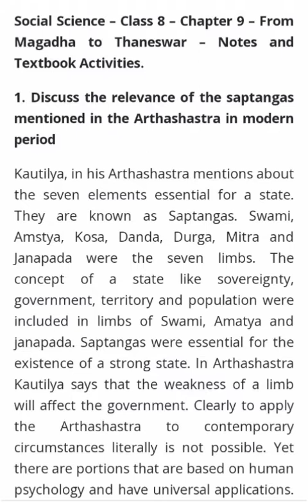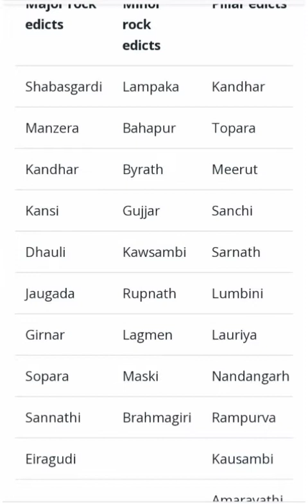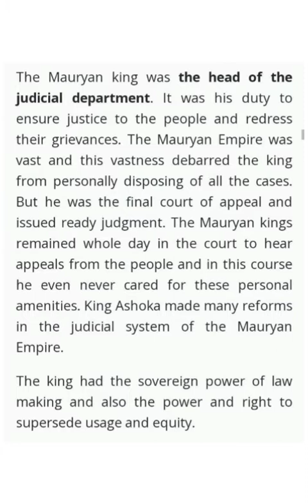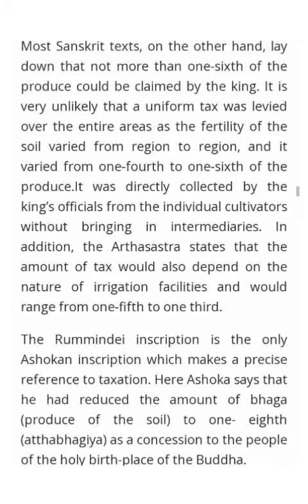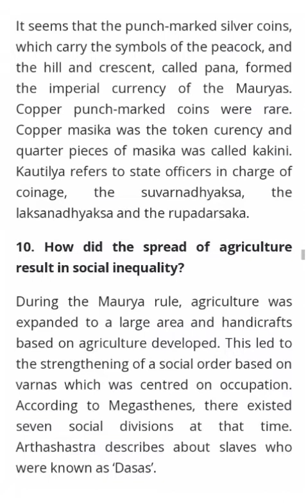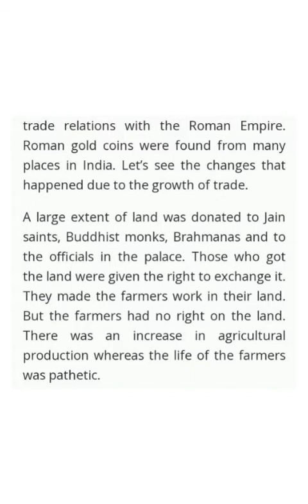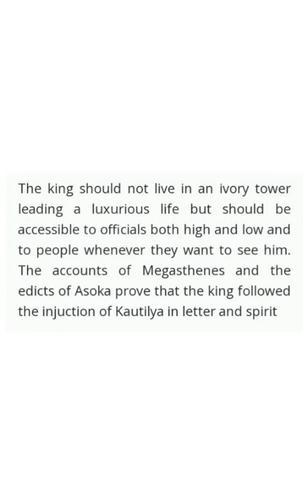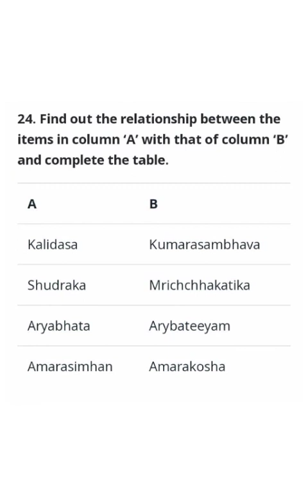Class 8 Social science chapter 9 From Magadha to Thaneswar Notes And Textbook Question And Answers